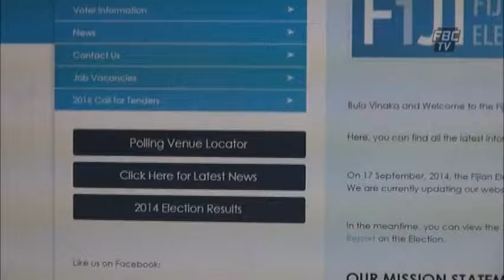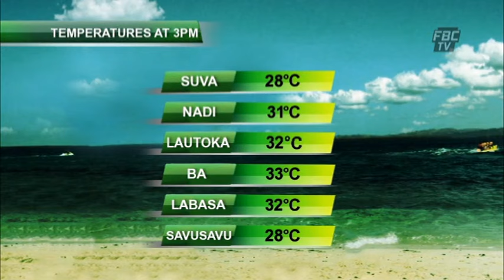FBC 7PM NEWS 27 07 16